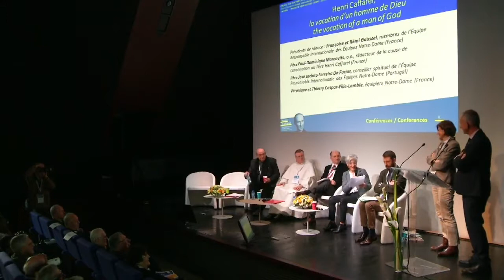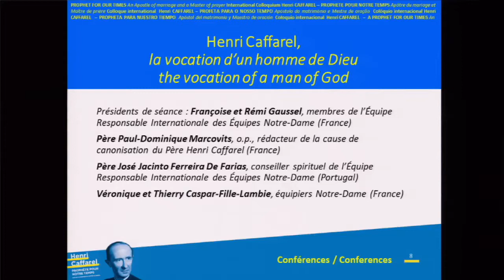HENRI CAFFAREL, Inspirado por José e Maria, Véronique et Thierry CASPAR-FILLE-LAMBIE 08 12 2017